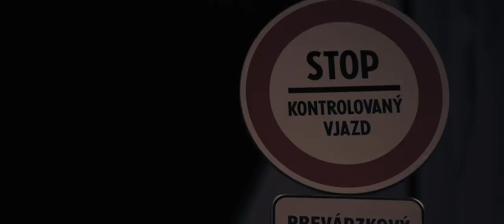THROUGH THE TUNNEL || Estas Tonne || Salif Bama Kora || Bratislava, Slovakia || 9.11.2019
Symbolically speaking the expression "Through the Tunnel" represents a shift from one state to another. A new-born child arrives into this world through the tunnel (a birth canal).
Also, there are many documented stories throughout time, about a tunnel that a human being goes through while having a near-death experience.
In both cases, it represents a new beginning, even though it includes quite a lot of uncertainty. In such videos, we capture exactly this: uncertainty and the unknown of what will happen. As we don't plan it, neither sometimes even know that such jam will take place and where, we are going with the flow of Life, trusting its greatness.

⭐💛⭐Digital download and streaming of this recording is available now!⭐💛⭐

Here you can find his earlier solo album which is aligned with a timeless kora tradition: